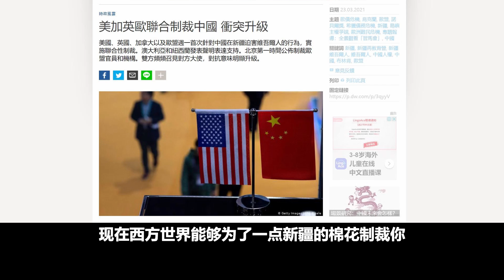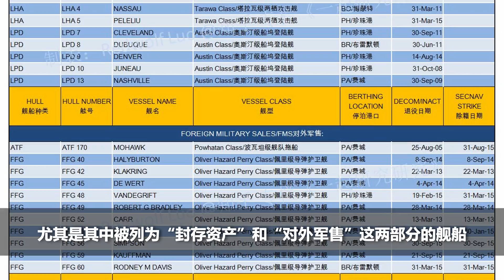台灣是誰的核心利益？鬼畜美帝教你做人，打台灣到底誰才是輸家？『 怎樣打台灣（三）』 | 說真話的徐某人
為什麼說台海開戰美國必來救援？不是為了台灣人，而是為了它自己，不要把美帝想的太過“善良”。美國軍力到底有多強，能夠遏制解放軍的攻勢嗎？綏靖政策觸發的首要條件是什麼？

00:00 開場
00:51 封鎖台灣不可行
02:28 台灣對美國的重要性
04:57 美國人的戰爭熱情
05:45 美軍戰力藍星第一
07:44 綏靖政策如何觸發
10:23 台海開戰誰是輸家？
11:15 我的總結與寄語